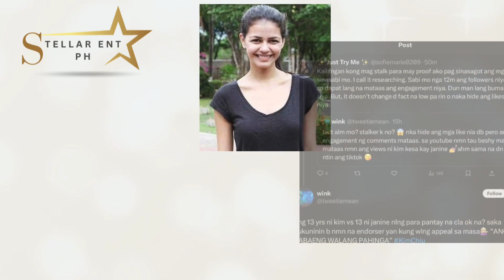Janine Gutierrez SINABING fake ang followers ni Kim Chiu siniraan si Kim kay Paulo Avelino | KImPau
Ang mga pagtutuligsa ng mga tagasuporta ni Janine Gutierrez sa mga tagumpay at pagkilala ni Kim Chiu sa loob ng 13 taon sa industriya ng showbiz ay maaaring bahagi ng hindi pagkakaintindihan sa pagitan ng mga fans ng dalawang aktres. Maaaring may ilang fanbase na hindi sang-ayon sa mga parangal at tagumpay na inaabot ni Kim Chiu, at sa halip ay naglalagay ng di-pagkakasundo sa kanilang sariling idolo.

Ang mga usaping tungkol sa bilang ng tagasunod sa social media at mga parangal sa pag-arte ay karaniwang bahagi ng mga diskusyon sa showbiz, at maaaring magdulot ng pagtatalo sa pagitan ng mga fanbase. Gayunpaman, mahalaga rin na tandaan na ang bawat aktor ay may kani-kaniyang lakas at naiambag sa industriya, at hindi dapat ikumpara nang direkta ang kanilang mga tagumpay.

Sa huli, ang mga aktres at kanilang mga tagasuporta ay dapat magtaguyod ng respeto at pag-unawa sa bawat isa, at tumanaw ng pagkilala sa bawat isa sa kanilang mga tagumpay at ambisyon sa industriya ng showbiz. Ang pagkakaisa at pagpapahalaga sa isa't isa ay mahalaga upang mapanatili ang positibong relasyon sa loob ng industriya.